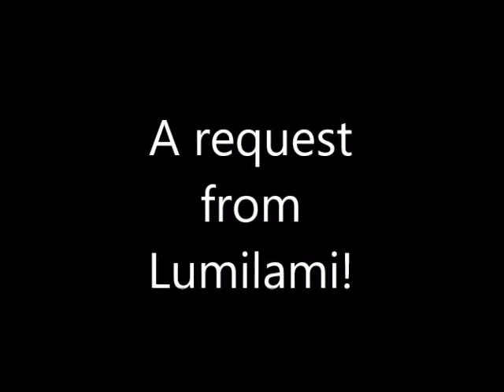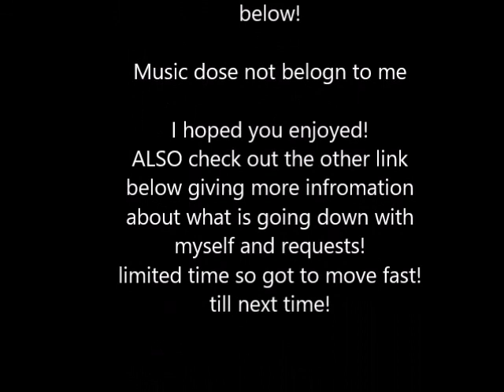First request done~!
Okay so I am doing a request special from oct 4 to the 19
This one is the first to ask and this character belongs to LumiLami, go check out her DA! here is a link :3

If you want more info on the 'event' of sorts I started here is a link to the journal entry

Ill bring up another video soon so until then do what you ushualy do x3